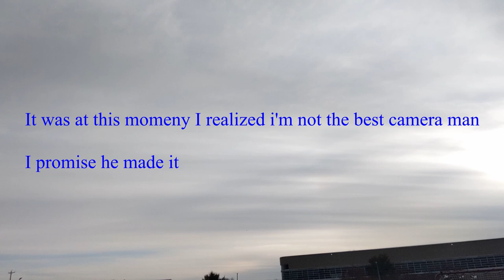Lacrosse Horse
Description of Video Here: In this video, a college friend and I play a game of HORSE but with a catch. We play it with lacrosse balls and sticks and my friend hasn't even touched a lacrosse stick until a week prior to recording this video. I hope you all enjoy it!

My Laptop

My Gaming Mouse

Blue Snowball Mic

Boom Mic Stand

Phone Tripod